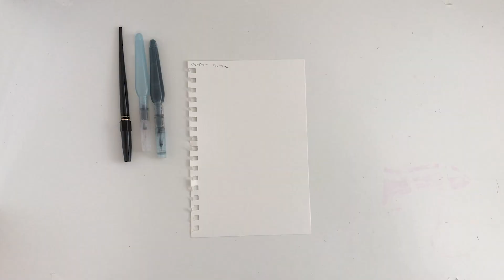What Pen Do You Use?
I get this question a lot, and I love my tools so I'm always happy to share what I draw with. What about you? Have you ever used these tools before? If so, what did you think of them? ❤

► MY TOOLS:
Bee Paper: Super Deluxe Mixed Media 5" x 7"
Pentel Twist-Erase mechanical pencil
Pentel Clic-Erase eraser
Platinum Fountain Pen Extra Fine
Pentel Aquash water brush
Winsor & Newton watercolor kit
Filmed on a 2017 iPad Pro (12.9")

► ABOUT ME
I am a 10+ year comics & animation industry vet currently working as a Head of Story for Walt Disney Animation Studios in Los Angeles. I directed a 2-D/3-D hybrid animated short film called “Exchange Student” for Disney’s Short Circuit program, which you can watch on Disney Plus. I storyboarded on Raya and the Last Dragon, Ralph Breaks the Internet, Encanto, and Bee & PuppyCat. I'm also the author of the graphic novel "I Moved to Los Angeles to Work in Animation".

► QUESTIONS?